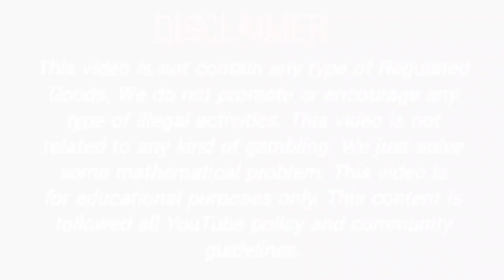28 February 2022 milan night matka fix close ank milan night matka jodi milan matka result